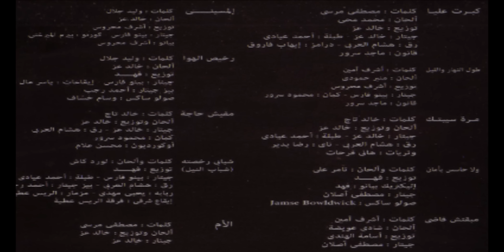Mohamed Mohy - Fakrany Bahebaha / محمد محي - فاكراني بحبها